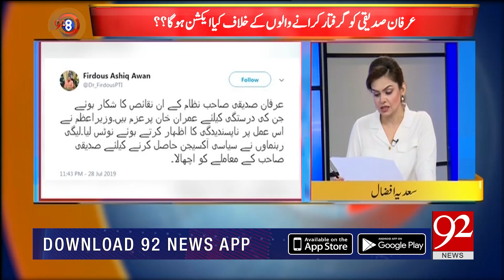92 AT 8 | 29 July 2019 | Saadia Afzaal | Mohammad Malick | Omar Cheema | 92NewsHD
Irfan Siddiqui was released from Adiala jail on Sunday after a magistrate granted him bail | Muhammad Malik says government always bear lose from its policy | Qamar zaman qaira says government should show flexibility.